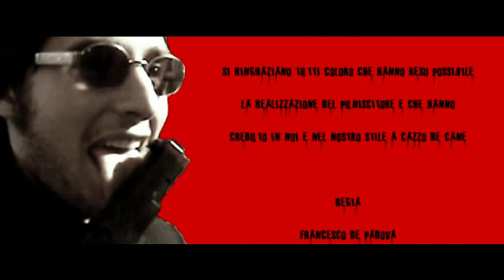01x06 Il Puniscitore - Mortacci tua, vita mea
IL PUNISCITORE - LA GIUSTIZIA E' UN COLPO DI PISTOLA.
Il Puniscitore e Rowenta espugnano il nido e affrontano il Cuculo, il quale rivelerà una verità scomoda...